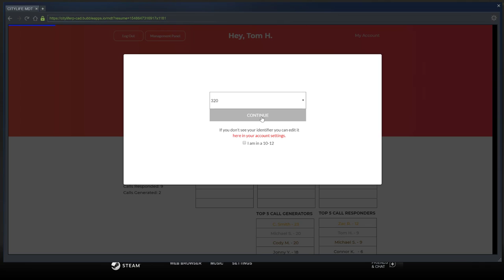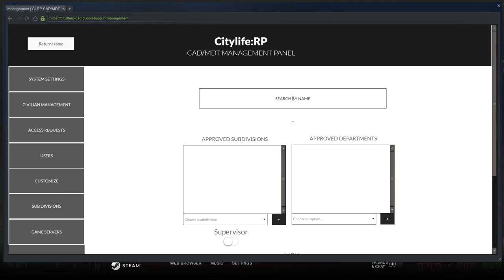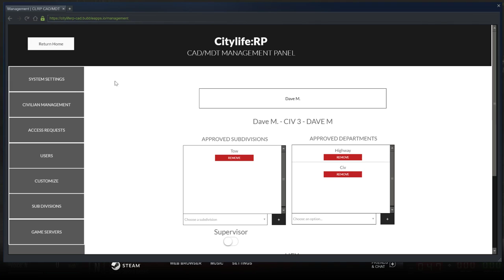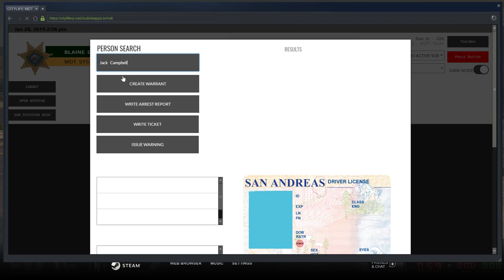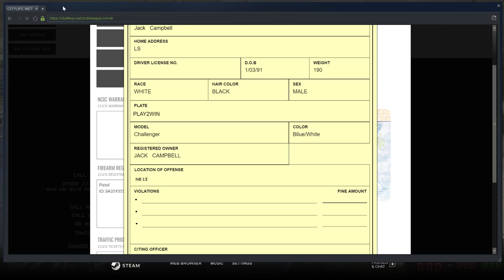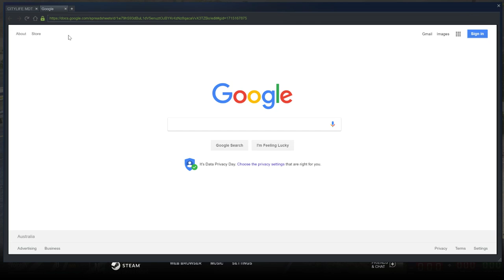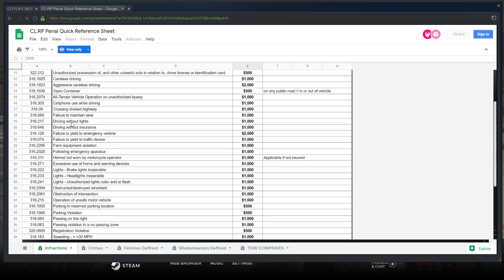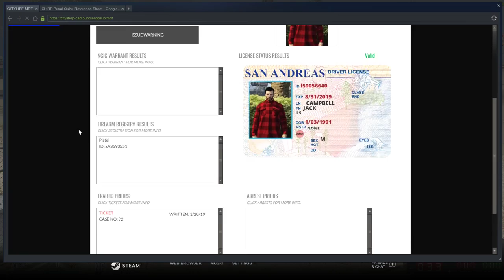GTA 5 CLRP Live! In A Hurry? (LEO)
Hey guys if you haven't already go check out my discord server!